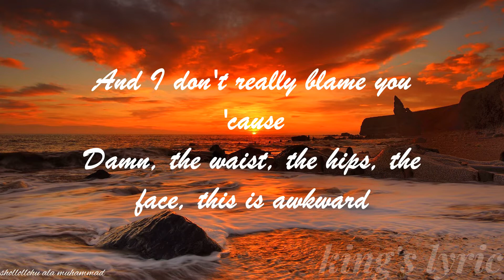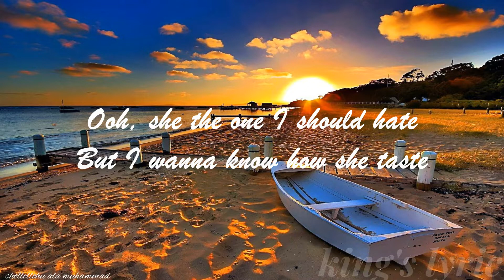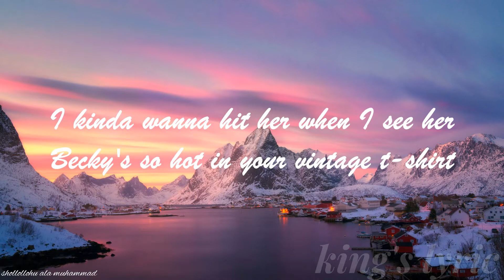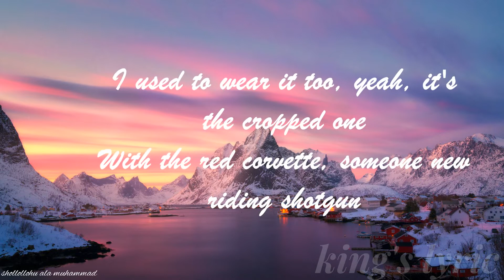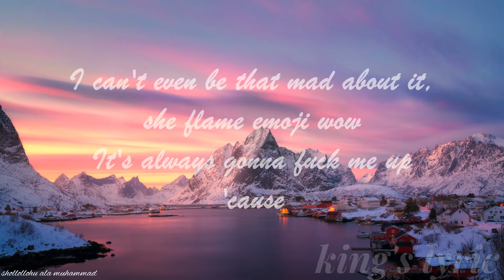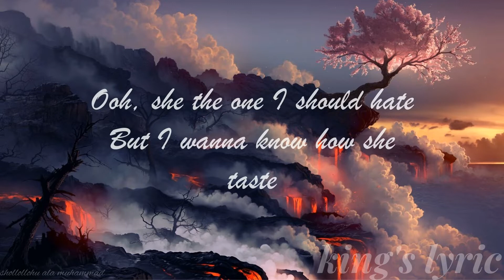FLETCHER - Becky's So Hot (lyric)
Starring Bella Thorne

LYRIC

I wake up puttin' makeup on a sad face
And Listerine ain't fixing this bad taste in my mouth
Someone saw you out on Friday, saw you walking sideways
Guess you're gettin' fucked real good now
Fine, okay, I'll say, I went and stalked her
And I don't really blame you 'cause
Damn, the waist, the hips, the face, this is awkward
Are you in love like we were?
If I were you, I'd probably keep her
Makes me wanna hit her when I see her
'Cause Becky's so hot in your vintage t-shirt
Ooh, she the one I should hate
But I wanna know how she taste
I kinda wanna hit her when I see her
Becky's so hot in your vintage t-shirt
I used to wear it too, yeah, it's the cropped one
With the red corvette, someone new riding shotgun
I can't even be that mad about it, she flame emoji wow
It's always gonna fuck me up 'cause
Becky's so hot (Becky's so hot)
Are you in love like we were? (Are you in love like we were?)
Makes me wanna hit her when I see her ('cause Becky's so hot)
Ooh, she the one I should hate (she the one)
But I wanna know how she taste (how she taste)

song 2022 new hindi
song 2022 tiktok
song 2022 hindi
lyrical lemonade 2
song 2022 punjabi
lyrics song 2022
song 2022 tagalog
lyrical gangster
song 2022 dj
lyric and beat
lyrica anderson
lyrical lemonade yeat
song 2022 bollywood
song 2022 new lyrics
lyrical dance
lyrical joe
song 2022 english
song 2022 english new
song 2022 remix